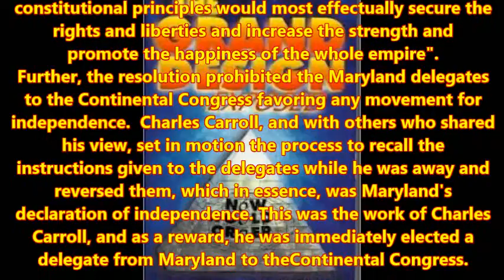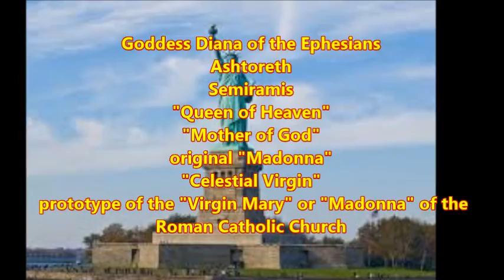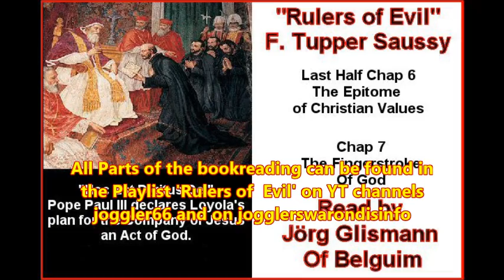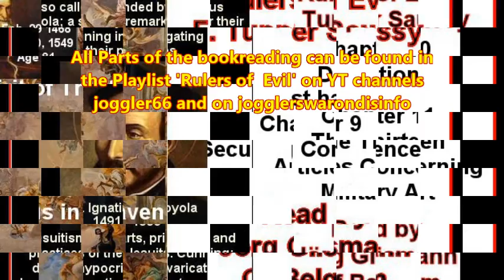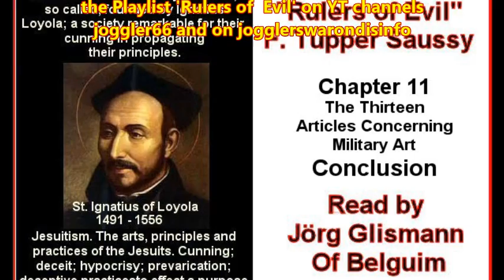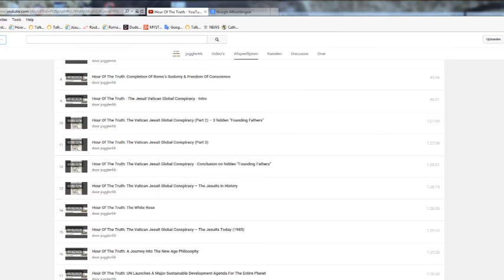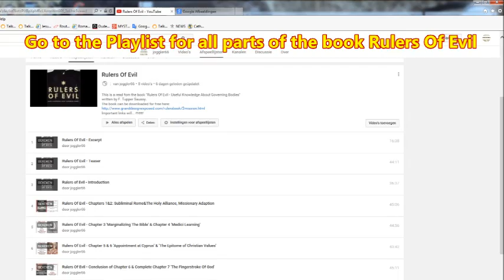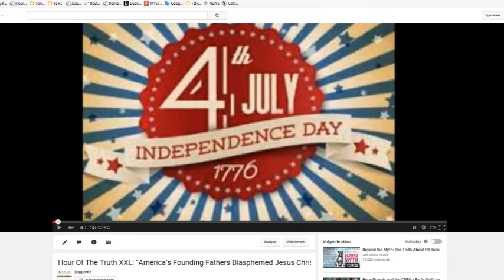Rulers of Evil Chapter 12 "Lorenzo Riccis's War"